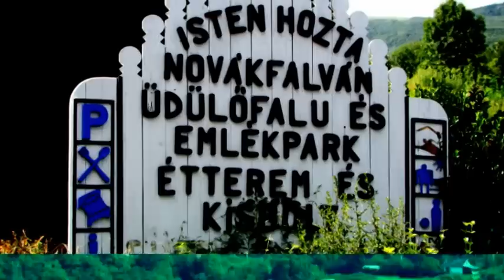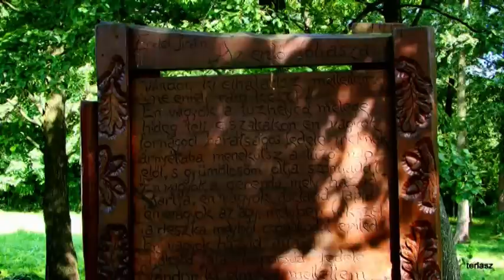NOVÁKFALVA ÜDÜLŐFALU (VELEM - HUNGARY)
Egy kirándulásom kellemes emléke ez a hely.